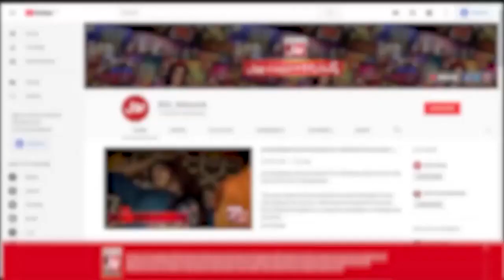Sharahbil Siddiqui Entry In Chatti Ke Bachay Apse Achay | Ahmad Ali Butt New Show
Sharahbil Siddiqui Entry In Chatti Ke Bachay Apse Achay | Ahmad Ali Butt New Show | BOL Entertainment